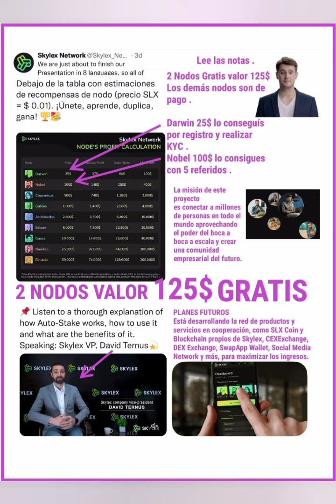Será cierto 😲❓ 125$ Gratis ‼️2 Nodos 2 Nodos Gratis valor 125$ airdrop $125 Free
Link Airdrop video

suerte amigos ! 🙂🙂👍👍🎁🎁🎁